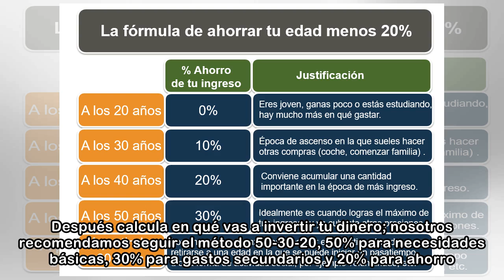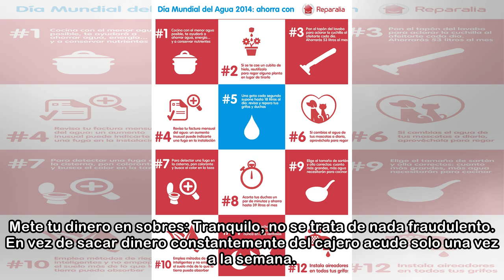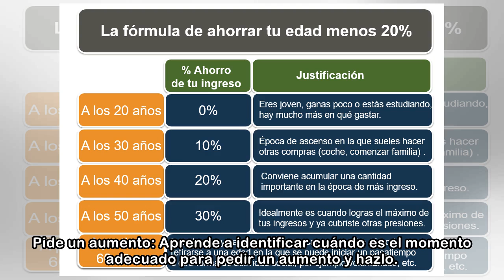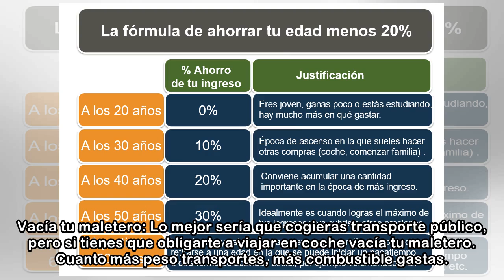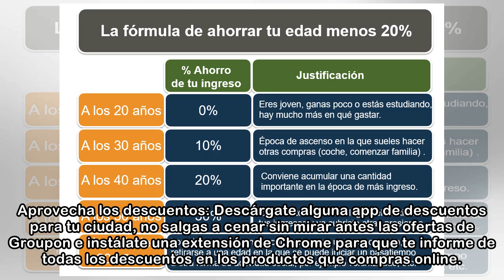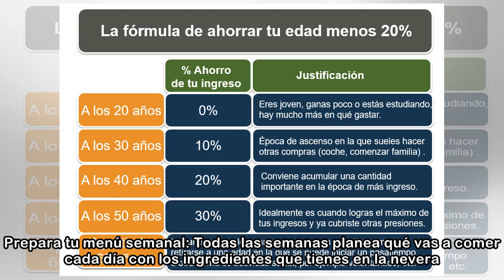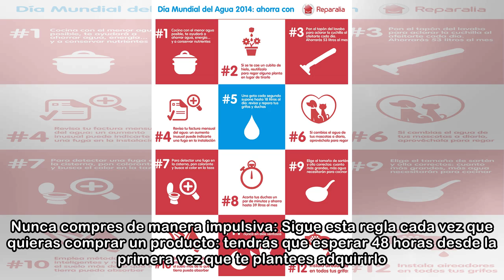Cómo ahorrar dinero cada mes: 22 trucos innovadores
El verano está más cerca de lo que crees, así que ya va siendo hora de que empieces a cuidar tu cuenta bancaria. Hoy te traemos 22 trucos innovadores para ahorrar dinero, meter monedas en la hucha est...